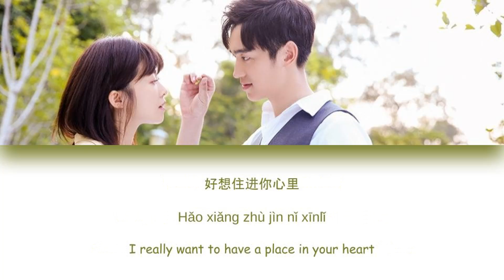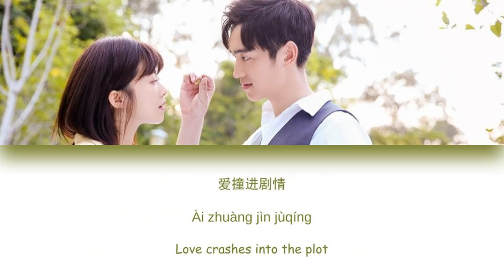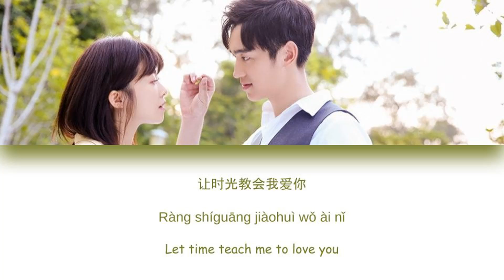[CHI/PYN/ENG] Zhang Bi Yu 张碧钰《Time Teaches Me To Love 时光教会我爱你》Original Ver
We're late to【时光教会我爱你 Time Teaches Me To Love】OSTS, but better late than never! :D